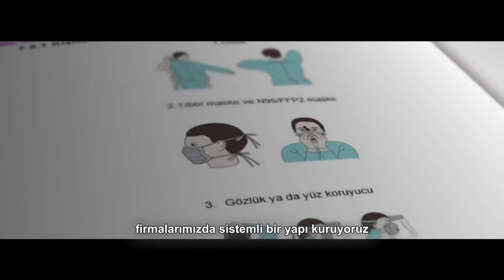İSO olarak daha güçlü bir Türkiye için üretmeye devam diyoruz.